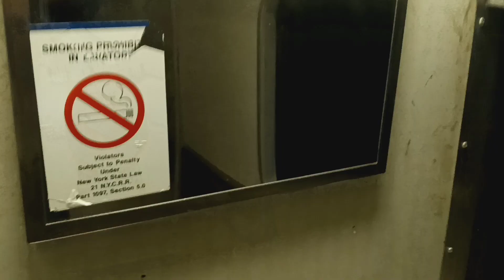MTA Long Island Railroad M3 restroom